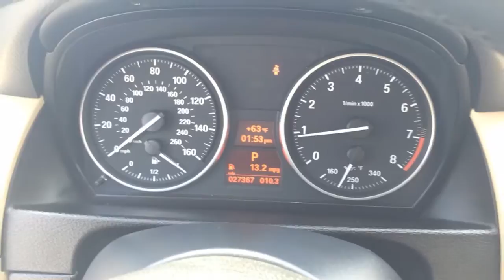We just bought a car!